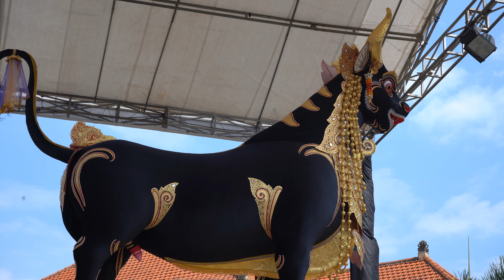Nung Nung y Leke Leke. Las mejores cascadas de Bali (Indonesia).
00:00 Intro
00:53 Nung nung waterfall
02:07 accidente dron
03:33 modelos
06:09 Leke leke waterfall
09:23 Ceremonia de la cremación.

En este vídeo de @biologoenlared viajaremos a las mejores cascadas de Bali tantas veces retratadas por los instagramers; Nung Nung waterfall con sus más de 500 escalones y 70 metros de caída libre, enclavada en medio de un bosque tropical, y Leke Leke waterfall más pequeña pero no menos hermosa, en un enclave de cuento de hadas. Por último y ya para despedirnos de Bali, asistiremos a una impresionante ceremonia ritual en Ubud... la cremación.